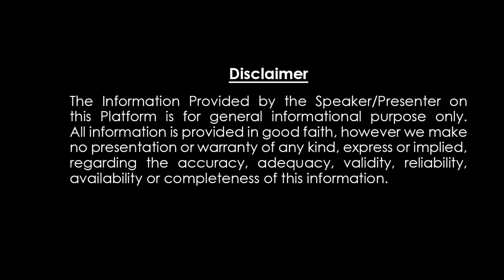దనస్సు, వృశ్చికం, తులా ఈ 3 రాశులవారు కాలుమీద కాలువేసుకునే సమయం వచ్చింది Dhanassu, Vruschikam, Thula